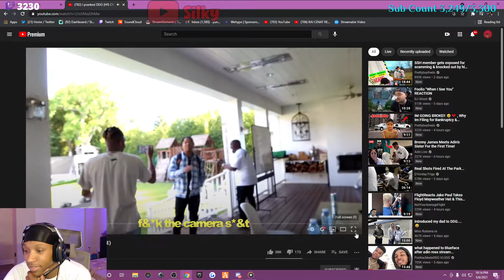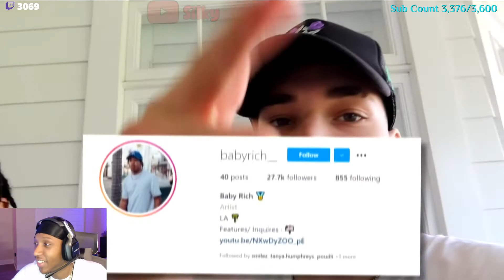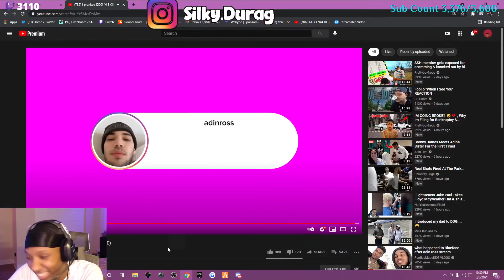Adin Smacked DDGs What?? Silky Reacts To Adin DDG Prank